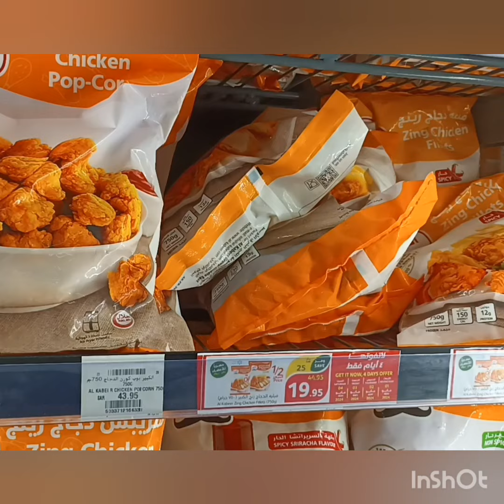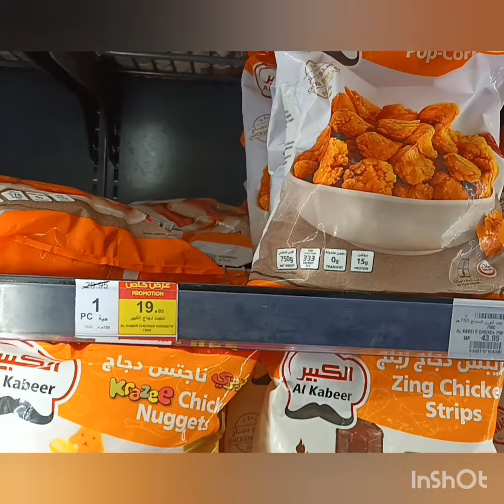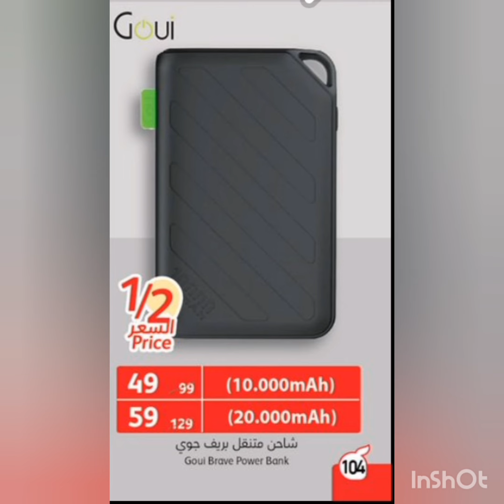عروض ال 4ايام في بندة وأقوى عروض ال نصف السعر علي الأجهزة الكهربائية للمطبخ والمنزل حتى 7مايو الثلاث